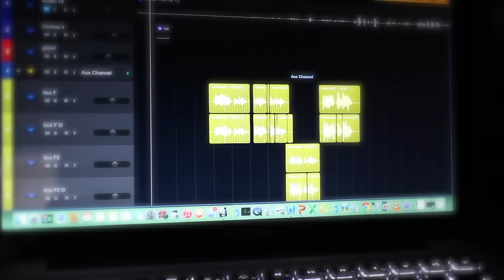Rammstein - Mein herz brennt (Vocal cover)